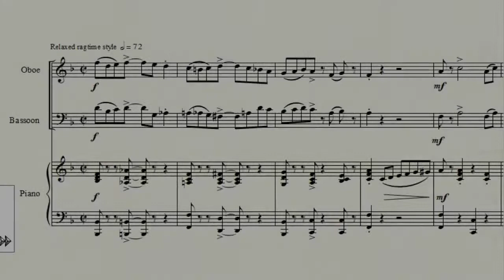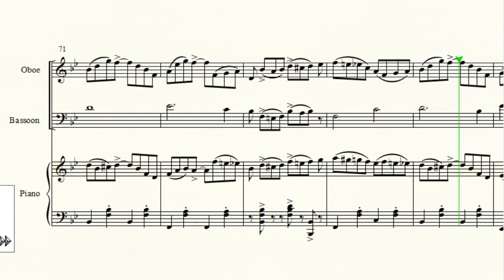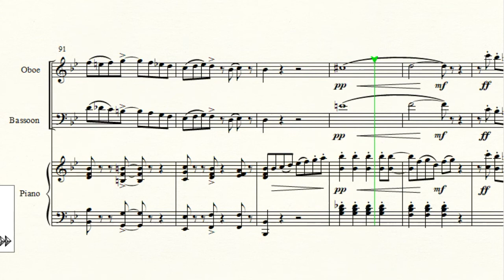Colin Kirkpatrick: Rag Trade (For oboe, bassoon and piano)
Ragtime is a form of African-American music which emerged during the late nineteenth century. The ragtime style pre-dates jazz music and was at its most popular between the 1890s until the end of the First World War. It’s related musically to the military band marches of the day; to European salon music and to the popular music of the African-American communities in cities such as St. Louis.

This is an entertaining single-movement piano trio written in homage to the African-American composer Scott Joplin (c. 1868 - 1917) whose ragtime pieces became hugely successful after he first published Maple Leaf Rag in 1899. This piece is scored for oboe, bassoon and piano and with a running time of just over three minutes this lively piece is sure to please performers and audiences alike. It's a highly rhythmic work with plenty of cross-rhythms and syncopation - guaranteed to get the audience's feet tapping. It would work well either as a lively opening number to your recital or as an encore piece.

The PDF file (available from Sheet Music Plus) includes an eight-page score that shows the piano and wind parts and also includes a 3-page oboe part and 3-page bassoon part printed with slightly enlarged staves for easy reading. It’s intended for intermediate players (high school/college) though the piano part requires a reasonably competent pianist for some passages. The oboe part is about ABRSM (UK) Grade 4 (top note C above treble staff) and the bassoon part about ABRSM Grade 5 (top note F above bass staff). Near the end of the piece, there’s a subtle reference to Joplin’s famous Maple Leaf Rag.